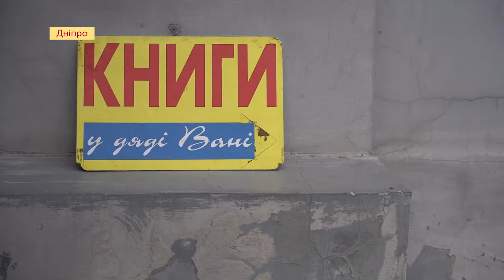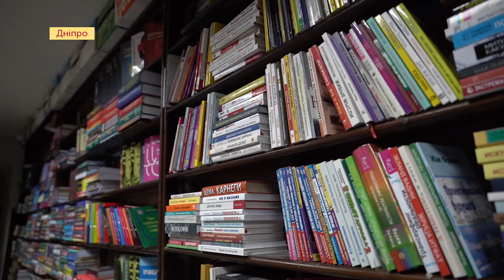Книгарня «Дядя Ваня» – перед загрозою закриття